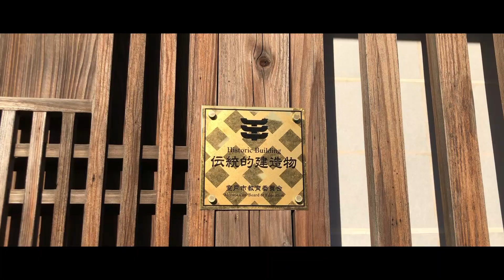ようこそ室戸へ～Welcome to Muroto～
高知県室戸市の観光にお役立てください!